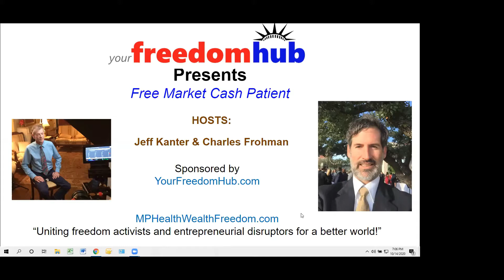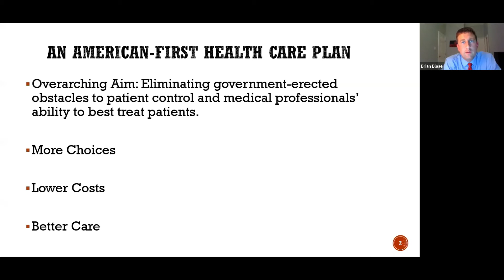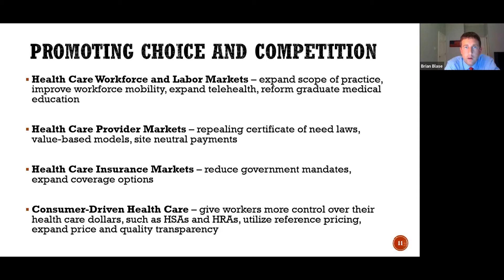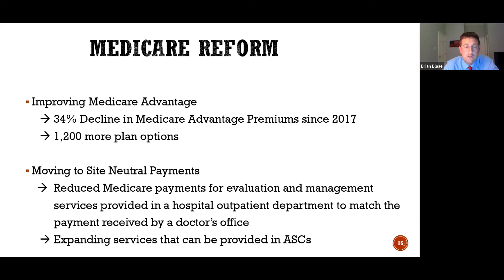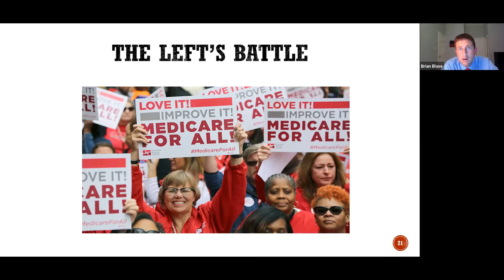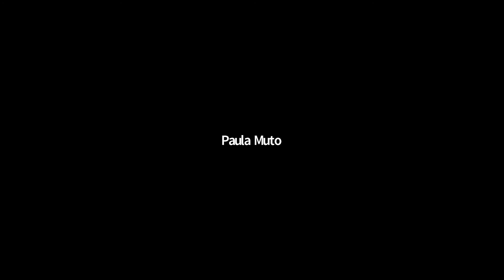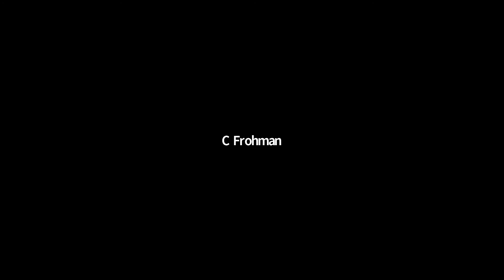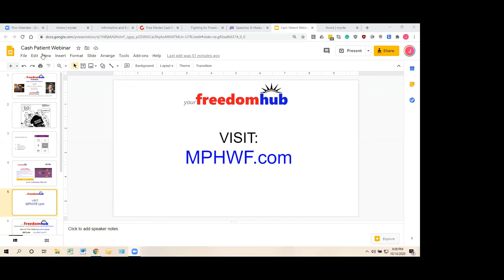What can Trump brag about in health reform? with Brian Blase fmr Eco Policy Spl Asst WH Nat Eco Coun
It would strike most voters as unbelievable if the media told them that Trump revolutionized Healthcare more than Obama and Biden did with the Affordable Care Act (ACA).  Under the ACA, Biden expanded coverage for lower-income people.  Under Mr. Blase’s leadership, Trump issued regulatory changes that will expand plan choices rather than restrict them, and that makes it easier for patients and employers to shop for care.

More significantly, Trump established accounts where employers can reimburse coverage chosen by consumers, required insurers and hospitals to provide up-front price information, and expanded access to care through telehealth and health savings accounts. These steps will revolutionize employer benefits, spur competition, and lead to better patient care.  And the president’s plans for the second term drown Biden’s surrender to an inevitable health market takeover by the government.